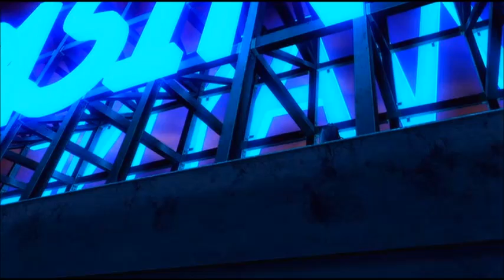thomas wayne (batman) vs yo yo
thomas wayne (batman) who is a much deadlier batman fights yo-yo and takes no prisoners.